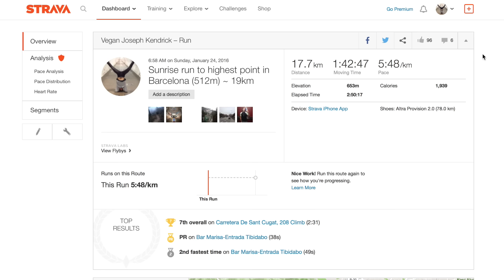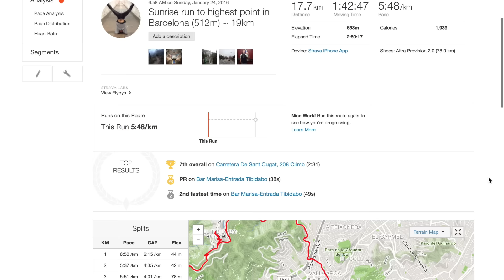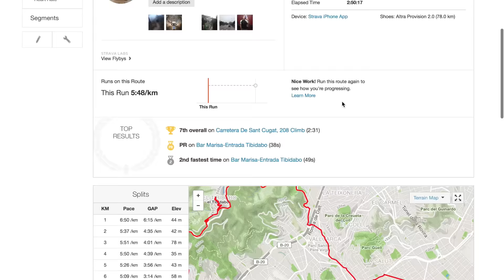HIGHEST POINT run in Barcelona 🇪🇸 El Tibidabo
I spent a few days in Barcelona in mid-January to temporarily escape the winter in London and to do a bit of recon. On the first morning, I woke up at 6am to do a 19km run up to the highest point in the area (512 metres). It was really invigorating but unfortunately the view wasn't too great. It's all about the experience though... Live it!